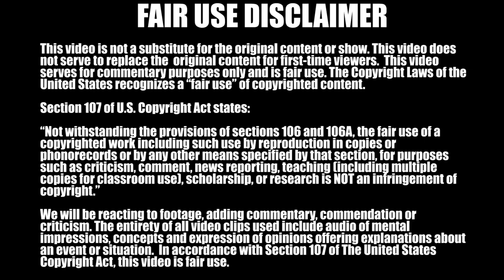The Office REACTION 6x26 Whistleblower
Review and Reaction to Season 6 Episode 26 of The Office